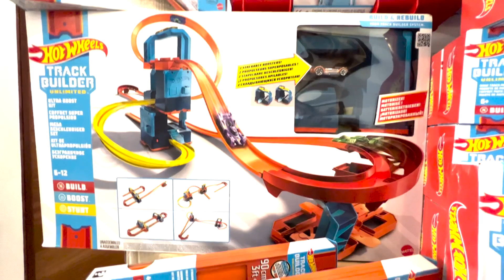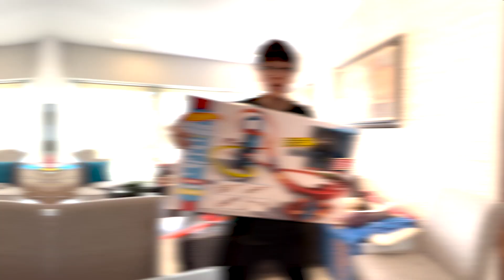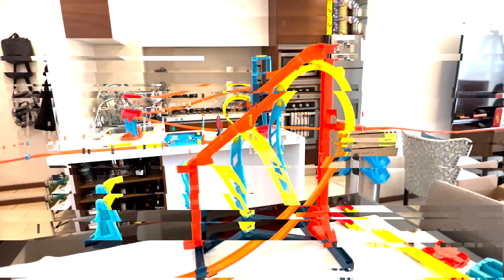ARME UNA PISTA EXTREMA POR TODA MI CASA!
En colaboración con Hot Wheels (Mattel). Echa un vistazo a este enlace para votar por mí en:

Guarura: @el_guarura_ (Pon en los comentarios de recomendaciones de contenido que suba ahi jsjsjsjs)
Carlitos: @soycarlitoz